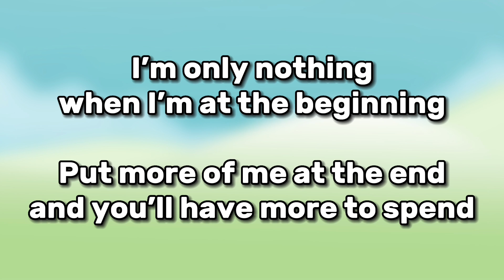Numberblocks VS Alphablocks Play Pickleball (Crossover) || Math Riddles with Keith's Toy Box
The Numberblocks play pickleball with the Alphablocks.  While in Alphaland, Octonaughty hatches an evil plan to keep them there forever.  Can you help the Numberblocks get back to Numberland? Kids can solve math riddles and learn about patterns, addition and basic math concepts in this video.

This episode uses DIY Numberblocks toys with our custom stickers and printables.